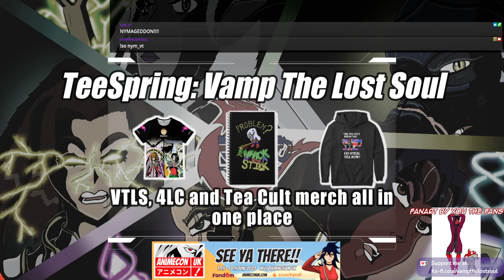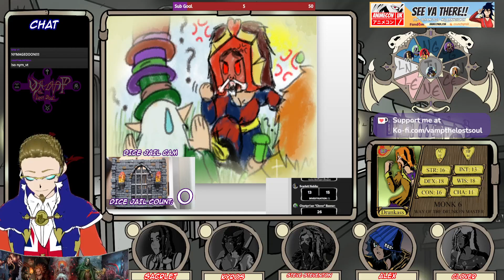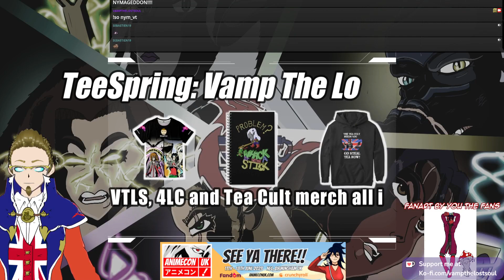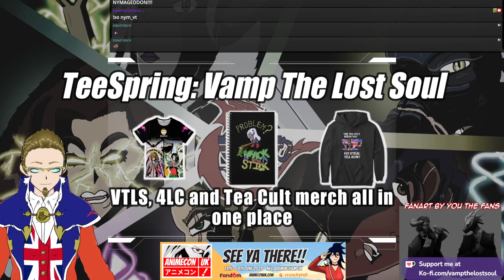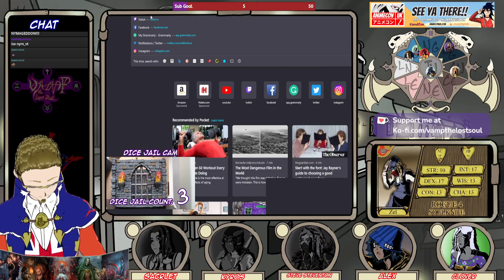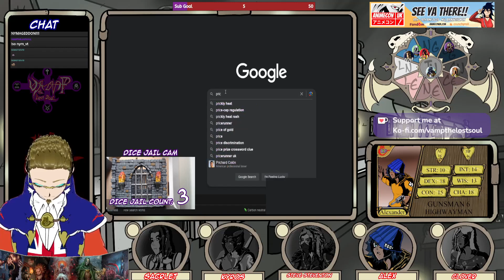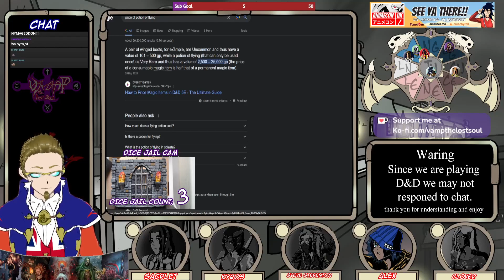Mad Hatters Tea Party ONE SHOT! / 4LC EP 32: Down We Go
Help make D and D stream more fun for you guys
(roll 20 wishlist: